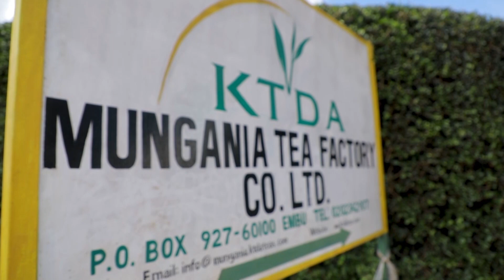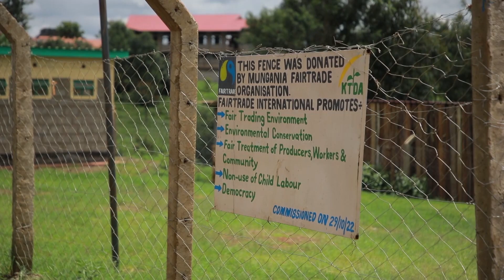A part of Mungania Tea Factory Fairtrade Projects Documentary By Green Arrow Pictures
The Fairtrade Premium is an extra sum of money paid on top of the selling price that farmers or workers invest in projects of their choice. They decide together how to spend the Fairtrade Premium to reach their goals. such as improving their farming, businesses, or health and education in their community.

The documentary focuses on the success story of the projects that Mungania tea Factory  implemented in their 6Tea Zones